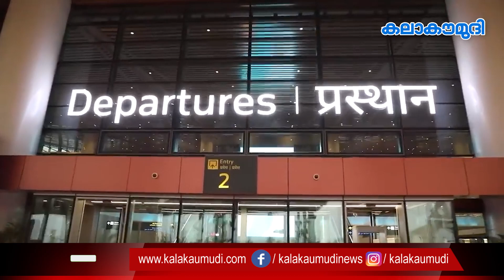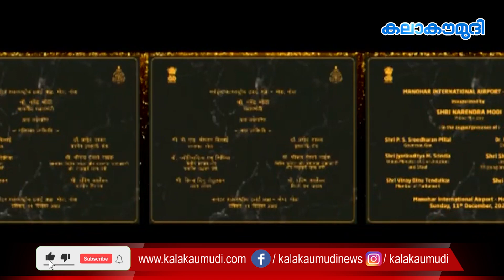ഗോവയിലെ പുതിയ എയർപോർട്ടിന്റെ കിടിലൻ പ്രത്യേകതകൾ | Mopa International Airport | Kalakaumudi Online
Prime Minister Narendra Modi inaugurated the first phase of the international airport at Mopa in north Goa  on 11/12/2022. He named the airport after late Goa Chief Minister Manohar Parrikar.